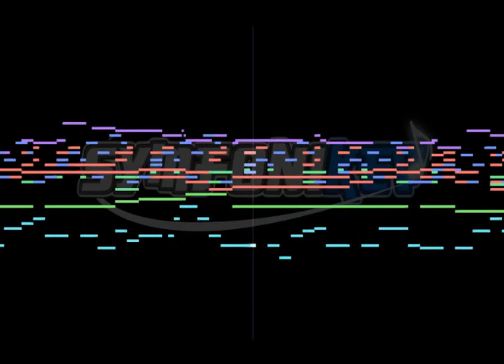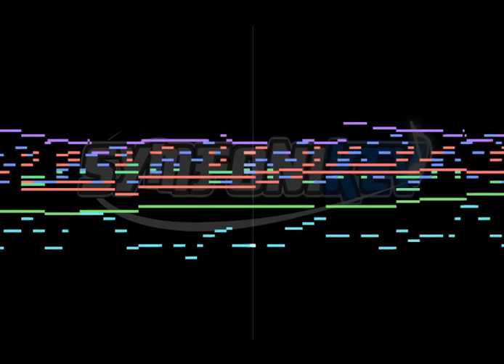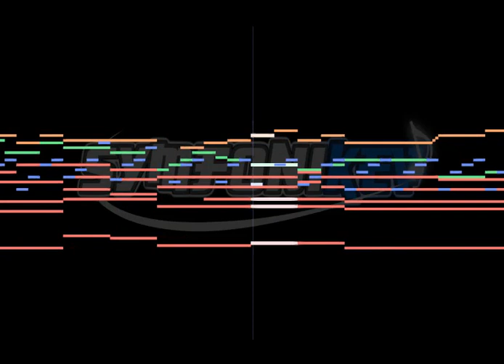Resonant Dreams (Arrange) - Resonant Arc [OLD]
Original by: Yasunori Mitsuda (composition), Mike Brown & Stefan B.K (arrangement)
Original title: Resonant Memories

A tribute to my favorite podcast and YouTube channel, Resonant Arc. If you're interested in storytelling, be it in video games, movies or books, I highly recommend you check out their stuff. I've gained a much greater appreciation for the games I love having experienced their work.

I'm not too clear on the details, but the original composition for this was actually written by Yasunori Mitsuda and arranged by Mike Brown & Stefan B.K. Of course, being a huge Mitsuda fan, I just had to make my own arrangement of this.

EDIT: Updated the download links with a new version of the song that has a cleaner mix (less wet reverb).